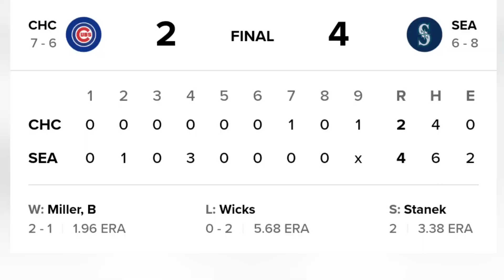4.12.2024 Seattle Mariners vs Chicago Cubs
4.12.202
Game #14
Seattle Mariners vs Chicago Cubs
2024 Major League Baseball
2024 MLB Highlights

FINAL
Cubs -2
Mariners -4

Bryce Miller twirls another gem and leads the Mariners past the Cubs 4-2

By AP

SEATTLE -- — Bryce Miller allowed one unearned run in 6 1/3 innings, Julio Rodríguez had a key two-out, two-run single and the Seattle Mariners beat the Chicago Cubs 4-2 on Friday night.

Miller gave up just three hits and quieted Chicago’s bats that entered averaging more than six runs per game, second-best in baseball.

Miller had another solid performance following up on his last outing against Milwaukee when he threw seven shutout innings. He has not allowed an earned run since the fourth inning of his first start on March 31 against Boston. Miller struck out four and left after issuing a four-pitch walk to Nico Hoerner on his 100th pitch.

Miller also continued to show an expanded mix of pitches. Last year, it was mostly just a rising fastball that led to his success as a rookie. Now, there's a sinker, sweeper and splitter in his mix to keep batters guessing.

“Last year, if I went short or I went long, it was like you were were going to get a lot of heaters," Miller said. “Even the third time through they knew what they were getting. ... That's one thing I wanted to work on was being able to keep hitters on their toes every at-bat where they can't just sit on a pitch and know it's coming.”

While Miller was pleased with his mix, Cubs manager Craig Counsell said it was the fastball that stood out.

“The fastball was really good, and we know he has a good fastball, but he put it in good spots tonight and didn’t let us get off very many good swings with it,” Counsell said.

Miller (2-1) should have finished the night without any runs allowed, but a pair of Seattle errors in the seventh inning after he left led to Hoerner scoring with two outs. Yan Gomes appeared to ground out to third to end the inning, but Luis Urías’ throw to first base was slightly into the runner and Ty France couldn’t make a clean catch.

Michael Busch hit a one-out solo homer off Ryne Stanek in the ninth, but Stanek recorded the final two outs for his second save.

Seattle took a 1-0 lead when Urías was hit by a 1-2 pitch from Chicago starter Jordan Wicks (0-2) with two outs and the bases loaded in the second inning.

It was Rodríguez's turn with the bases loaded in the fourth.

Rodríguez struck out on a diet of changeups from Wicks in his previous at-bat and swung through another changeup on the first pitch of the fourth. But Wicks tried to sneak a fastball past and Rodríguez was on time, lining the pitch into center field to score a pair. France followed with an RBI single on the next pitch to cap the three-run inning.

“I was only (thinking) fastball. I was not surprised that he threw it,” Rodríguez said. “He had a really good fastball and he had been playing it off really well. I was not really surprised that he threw it.”

Wicks went just four innings and allowed four runs, walked four and struck out six